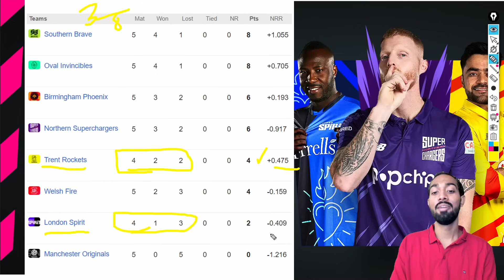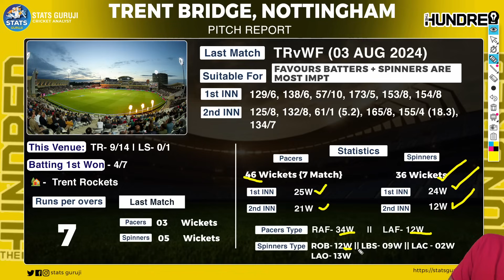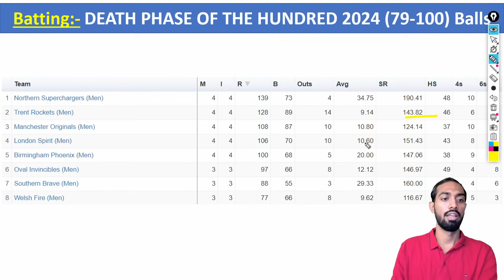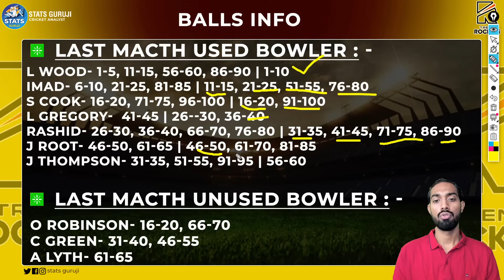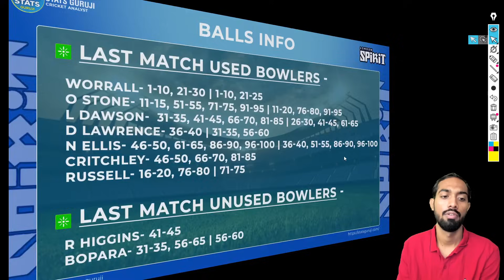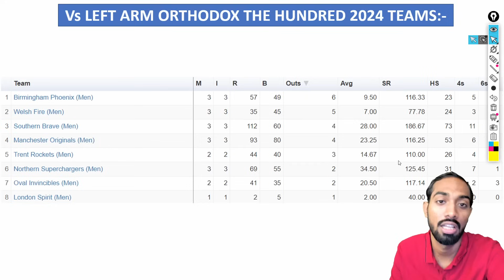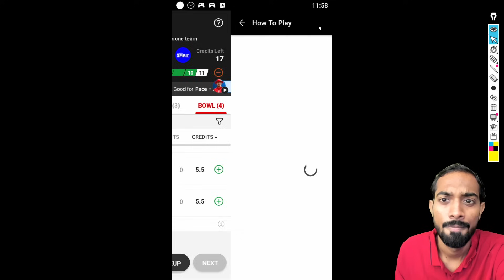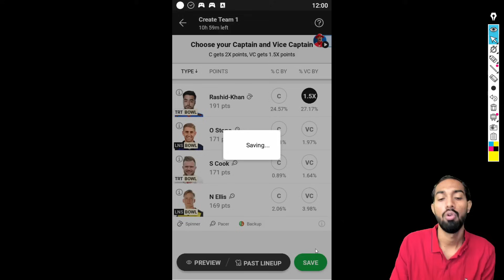TRT vs LNS Dream11, TRT vs LNS Dream11 Prediction, Trent Rockets vs London Spirit Dream11 Prediction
TRT vs LNS pitch report
TRT vs LNS report

1. This analysis is based on my

2. Dream11 takes great care to comply with all central and state legislation in India to ensure that  users are fully protected. Every contest on the platform is carefully designed to comply with applicable statutes and regulations in India.